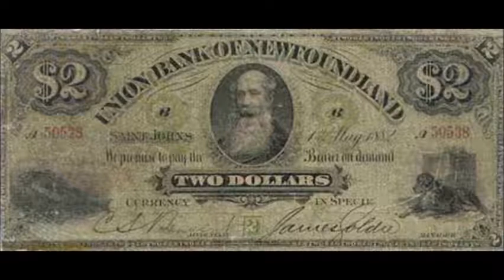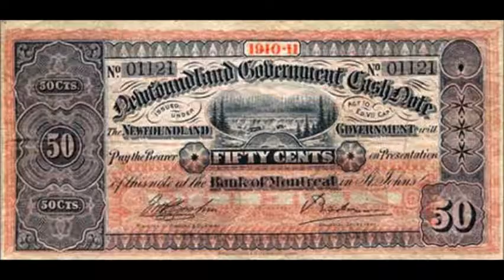Ben Pike's Story #3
Captain Ben Pike talks about his mother's family and what it was like growing up at Burin Arm,NL,Canada, and explains what happened to their famly after their mother's death.